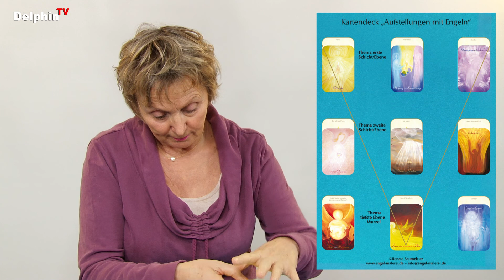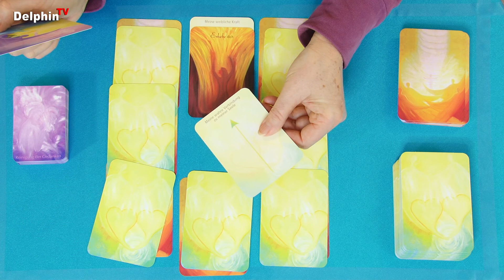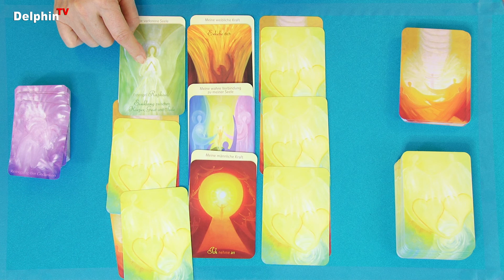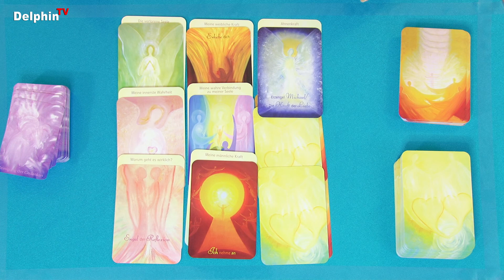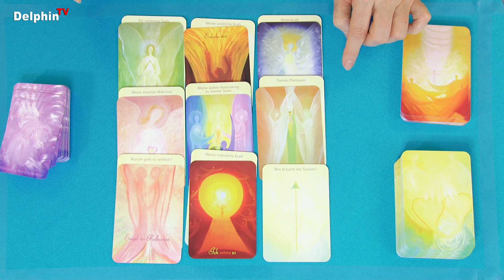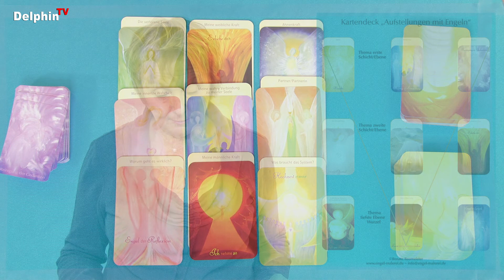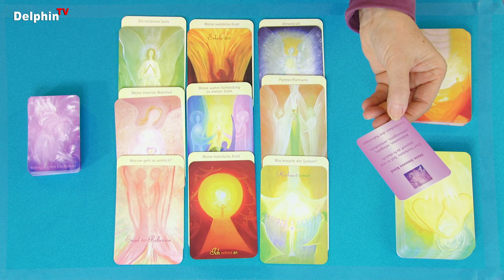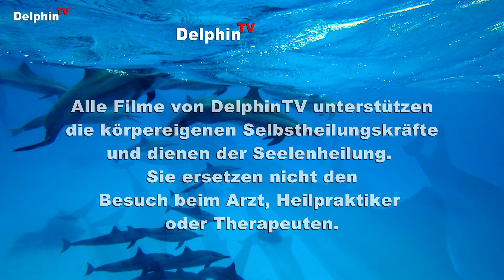Seminar Aufstellungen mit Engeln | Modul 3 | Renate Baumeister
Musik: Vincenzo – Sänger, Gitarrist & Songwriter ... singt leidenschaftlich Mantras und Songs For Your Soul.

Die Seele sollte der Hausherr/ die Hausherrin sein und auch die Ausrichtung für Ihr "KörperHaus" (den Körper) geben und bestimmen dürfen. Erlauben Sie sich, dass Sie jederzeit auf ein Werkzeug (das Kartenset "Aufstellungen mit Engeln") zurückgreifen können, das Sie liebevoll ins Sein schult. Diese Aufstellungskarten sind zu sehen wie: „Der verlängerte Arm Ihrer Seele“.

Ich zeige Videos ... auf YouTube ... für alle ... und
Ich mache Videos ... leidenschaftlich gerne ... für und mit allen, die etwas zu sagen haben.
► Wesentliches auf den Punkt gebracht
► Spiritualität - Ernährung - Gesundheit - Bildung

Folge mir mit 🐬 DelphinTV auf ...

► Du möchtest gerne die Waschkugel oder andere gute umweltfreundliche Produkte von Alea Born ansehen ... dann klicke bitte hier:

Technik:
Kameras:
Sony AX 2000
Mikrofone:
t.bone EM 700 Stereo Set